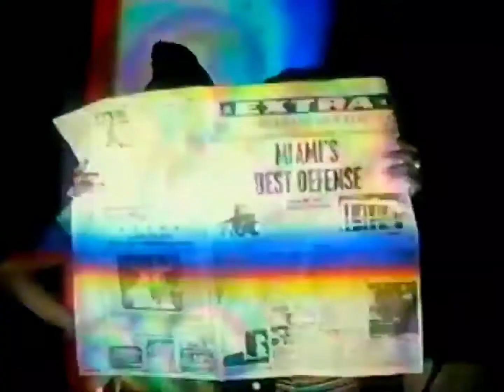Three Times Luv - I Wanna Groove (4:3) NewJackSwing